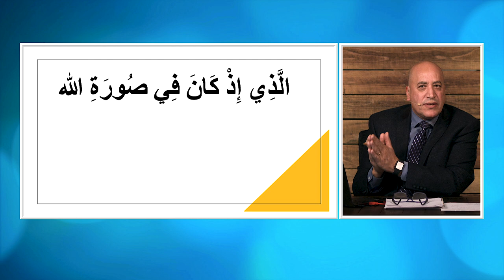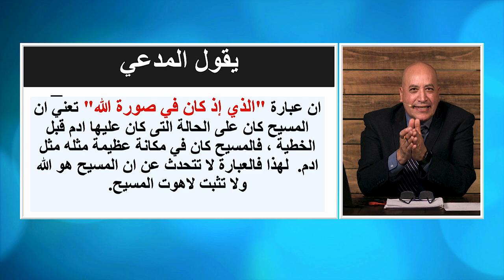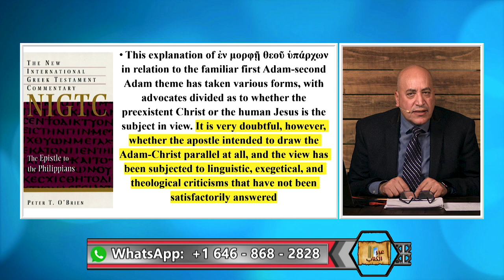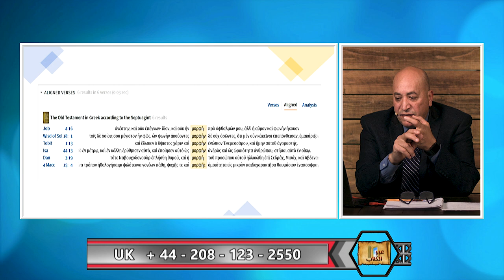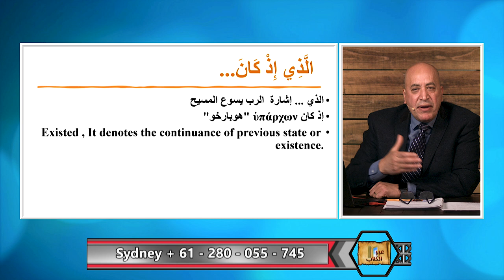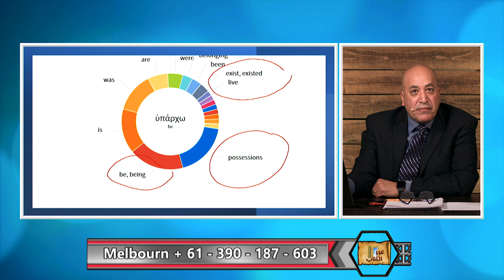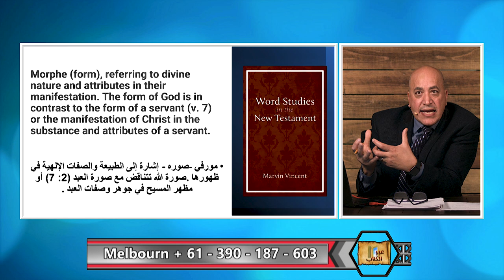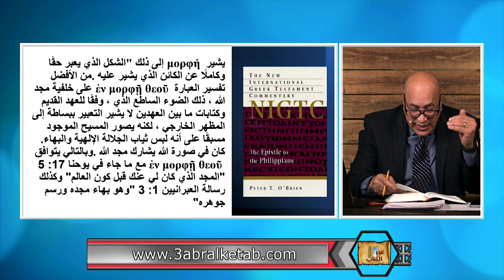عبر الكتاب | الحلقة رقم 386 | عندما صار الله انسانا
المسيح صورة الله

هل علم الرسول بولس عن التجسد الالهي ؟ ماذا تعني عبارة "الذي اذ كان في صورة الله"؟ (فيلبي ٢: ٦) يفسر المسلمون هذه العبارة على ان المسيح مثل ادم ، مخلوق على صورة الله، وانه في مكانة ادم قبل الخطية.  لكن التفسير الصحيح ان "صورة الله" تشير الى جوهره وصفاته الالهية